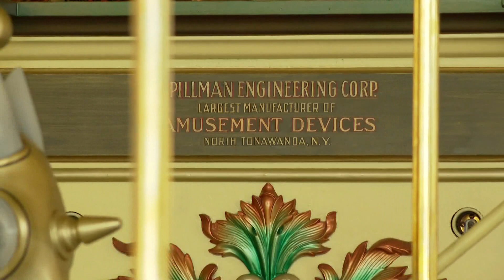Grand Rapids carousel undergoing renovation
This involves dismantling the ride and sending the wood pieces off to be sanded and repainted.